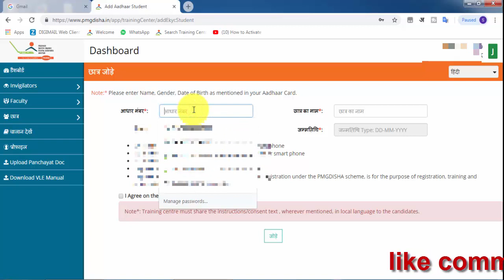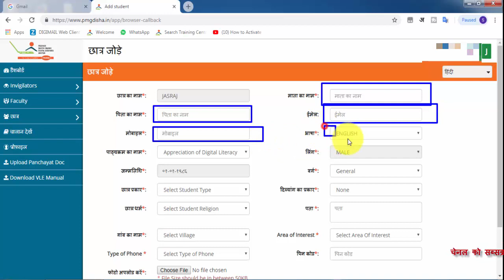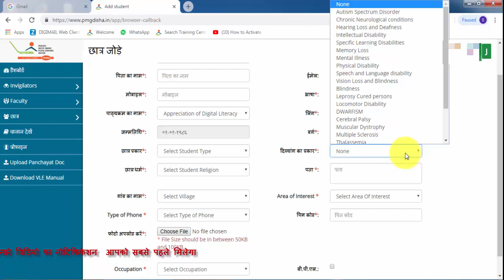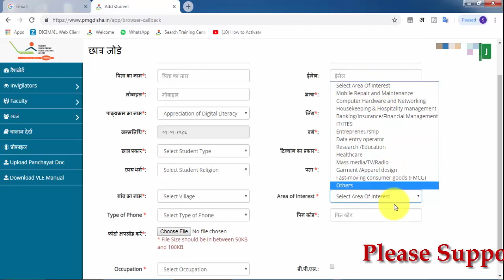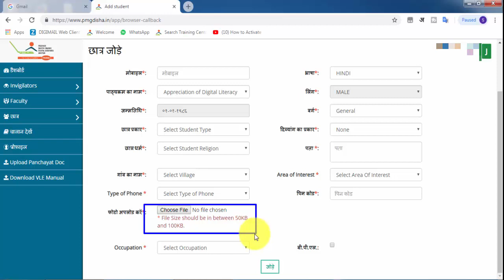How To Add Student PMGDISHA 2018 छात्र कैसे जोड़े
Google. Refral code (280ub)
 बधाई हो गूगल ने पैमेंट बैंक की सेवाएं भारत में भी सुचारू कर दी है अब आप सभी प्रकार के बेकिंग रिचार्ज इत्यादि ट्रांजेक्शन कर पाएंगे गूगल पे पर एक बार उपयोग करके देखें ऐसा प्लेटफार्म आपको   कहीं नहीं मिलेगा